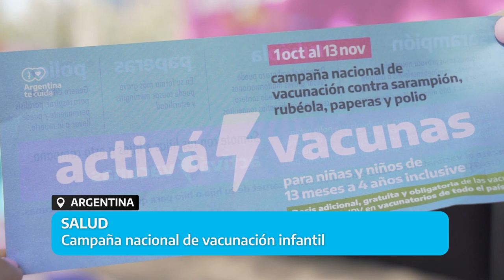ARGENTINA AVANZA 3 NOVIEMBRE